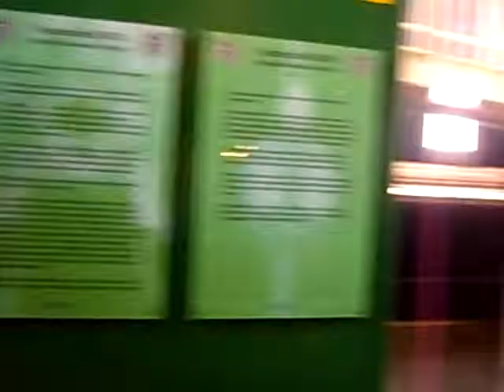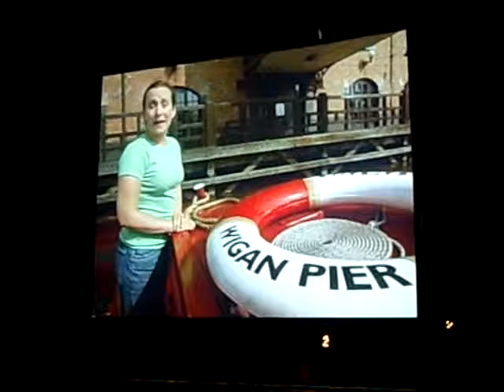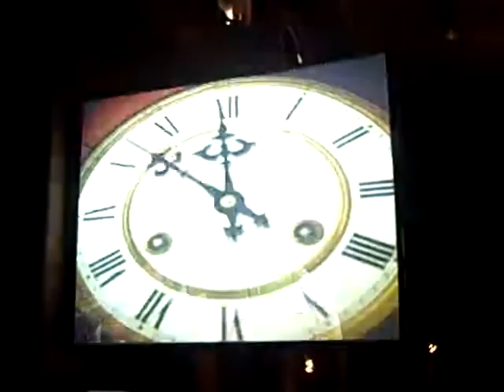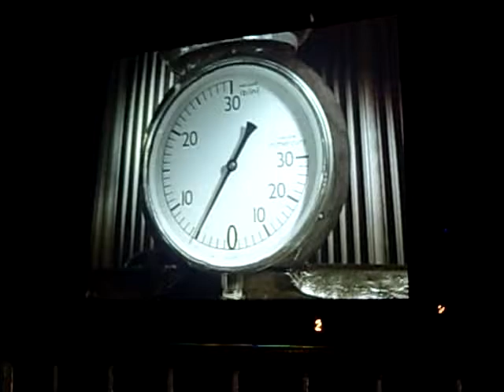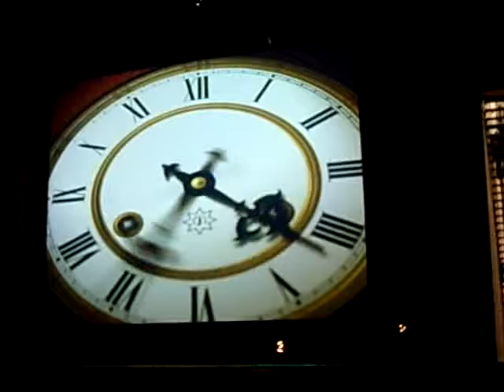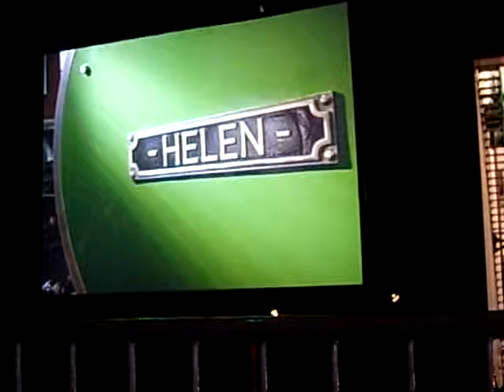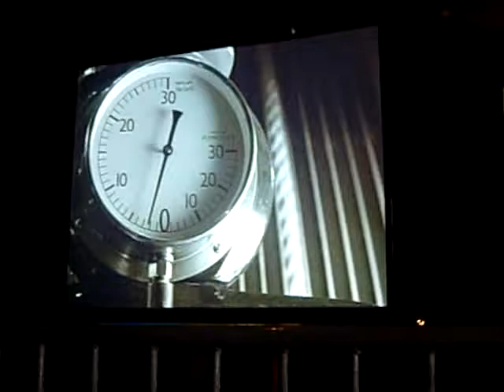History of Trencherfield Cotton Mill